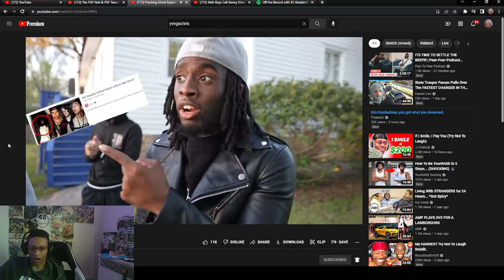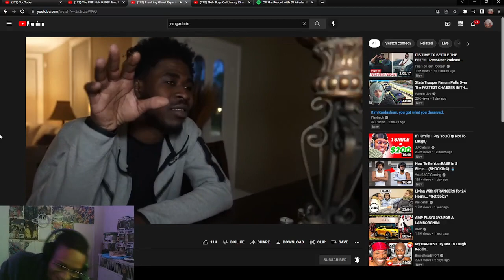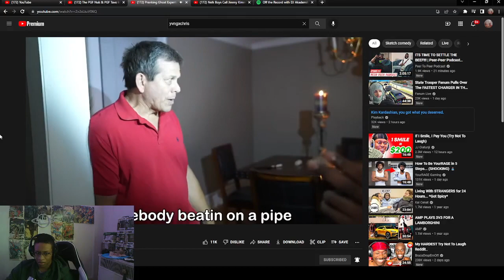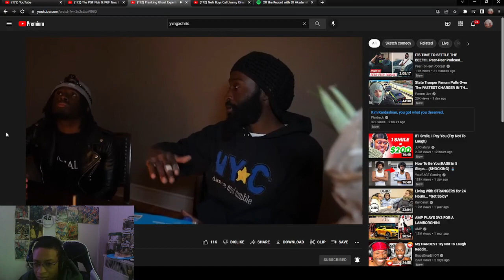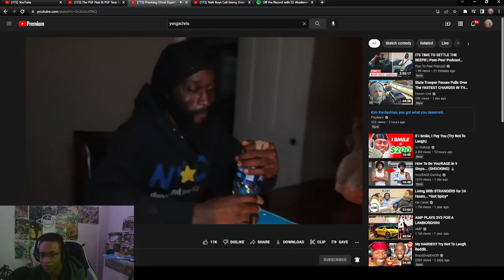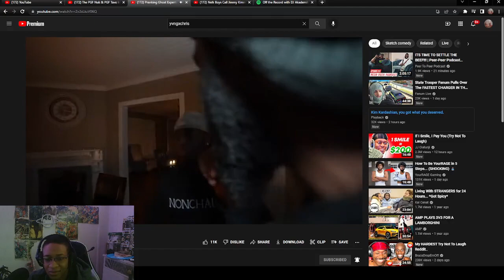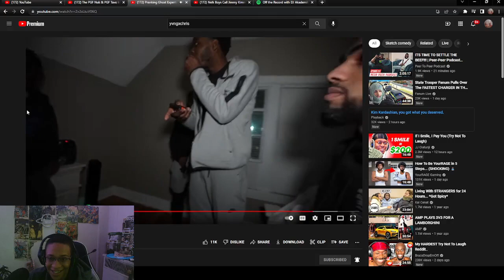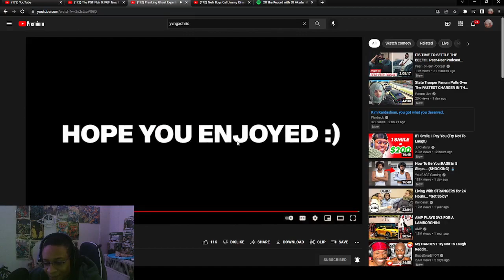CRAZY REACTION TO Pranking Ghost Experts With Fake Ghost!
WASSUP YOUTUBE WE BACK WITH SOME REACTIONS W/ Pranking Ghost Experts With Fake Ghost!...